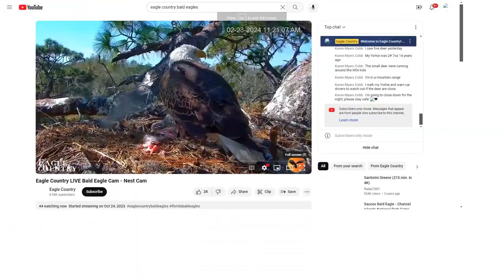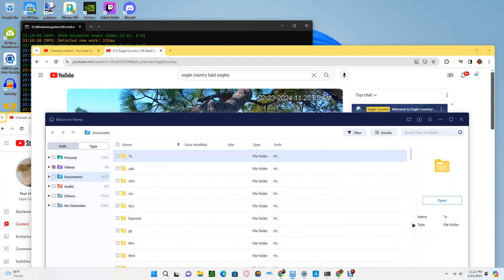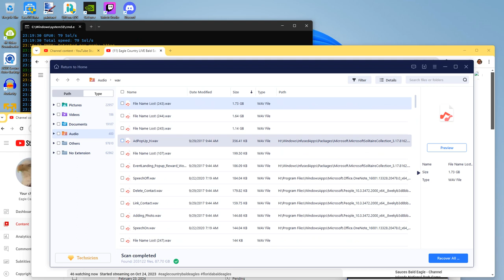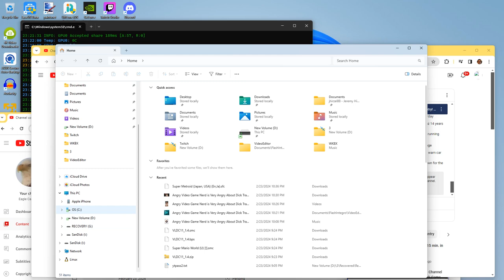Eagle Country Bald Eagles (Nest Cam) 02/23/2024 23:17